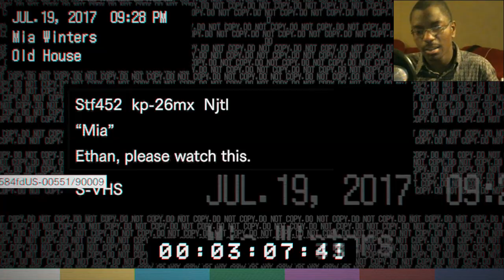Resident Evil 7 (Release Gameplay) Part 3 - A Mixture of Fear and Confusion!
Confuzzled AND scared AT THE SAME TIME!